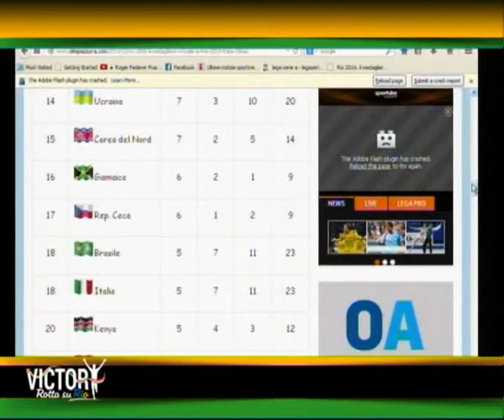VICTORY PUNTATA 3